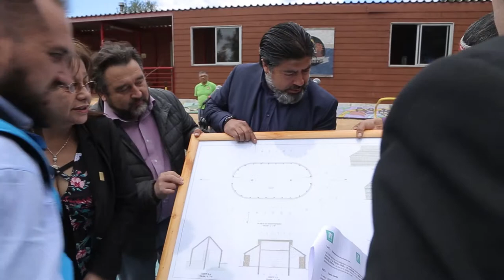Nota / Inauguramos año escolar 2019 en establecimientos de la comuna